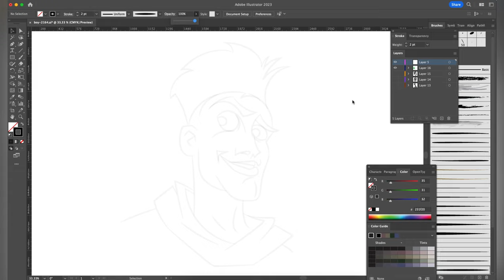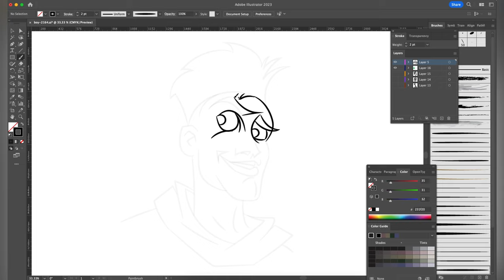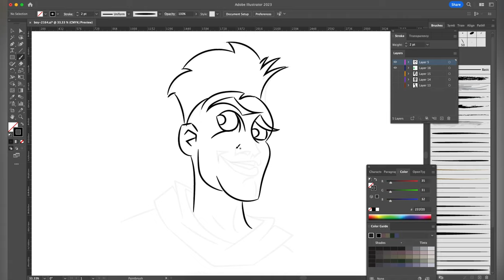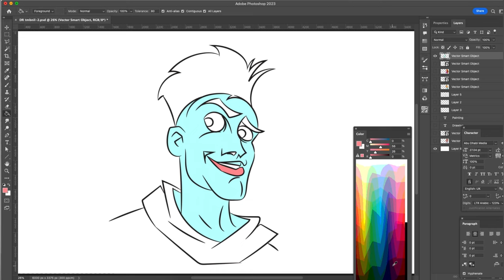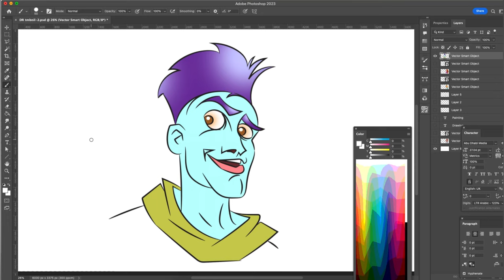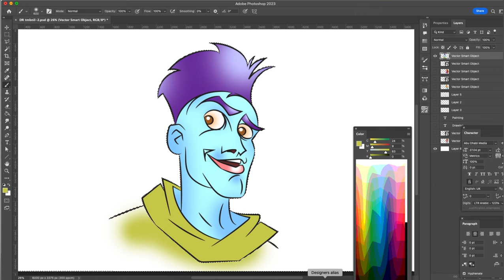Drawing Painting |Adobe Photoshop Adobe Illustrator |click for tricks